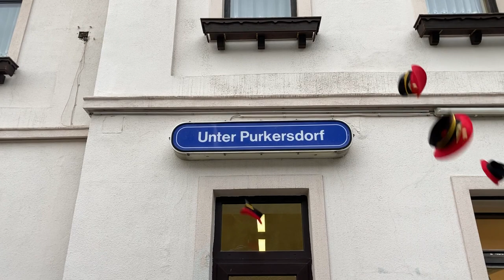Unter Purkersdorf Blues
Jetzt unterschreiben für Unter Purkersdorf!

Die "Bahnhofsfrauen" erklären sich solidarisch mit der Rettung des historischen Bahnhofgebäudes Unter Purkersdorf. Wir sind der Meinung, dass dieses Gebäude unbedingt bestehen bleiben und für die kulturelle Erbauung für jedermann und jedefrau zur Verfügung gestellt werden muss. Außerdem wollen wir, dass eine  kluge nachhaltige Planung des gesamten Areals sicher sichergestellt ist. Ohne BürgerInnenbeteiligung für eine zukunftsfähige Stadtentwicklung geht gar nix!